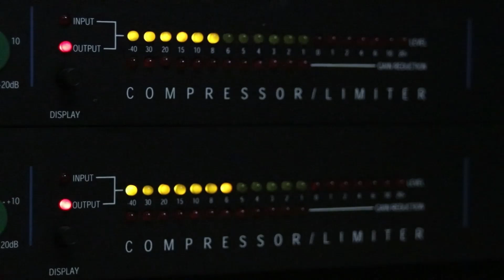5 Datos Locos Acerca del Bongo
5 Datos Locos Acerca del Bongo que te dejaran bailando al ritmo del Caribe.